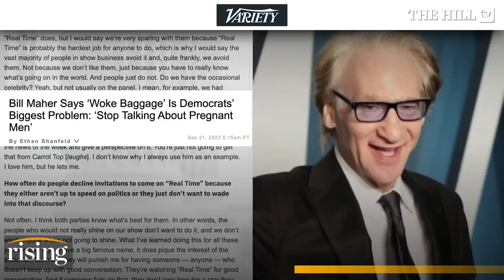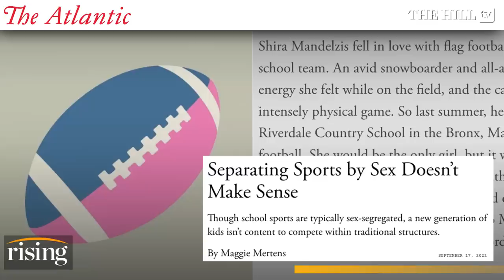Bill Maher Calls Out Dems For Being TOO WOKE: Panel Reacts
Briahna Joy Gray, Katie Halper, Abby Martin, and Rania Khalek discuss a recent Bill Maher interview with Variety.